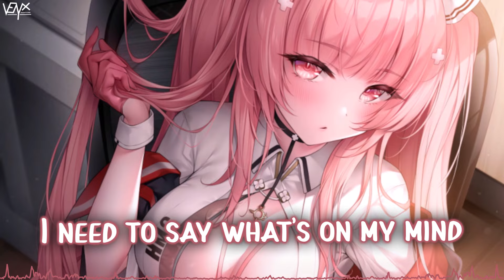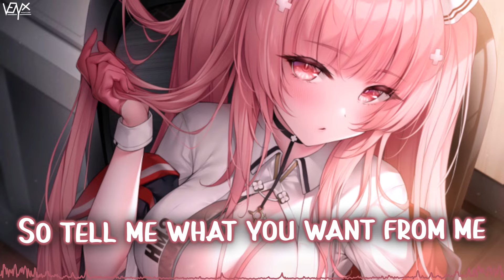「Nightcore」 gfy - blackbear, Machine Gun Kelly ♡ (Lyrics)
🔊 Informations:

Artist ➥ blackbear, Machine Gun Kelly

Song ➥ gfy

Make sure to show your support to おゆわり for their awesome artwork ^_^

[blackbear]

[Machiine Gun Kelly]

📜 Lyrics:

[Intro: blackbear]
So tell me what you want from me? Can we just pretend?
Pretend that you didn't try to fuck all my friends?
Wish I could erase you, you're tattooed in my head
There's three little words that I should've said

Look at this picture, somethin' ain't right
I'm feelin' shitty, broken inside
You cut me up in four-letter lines
Stabbin' my back with this four letter lie
You gave my hoodie to some other guy
I fell for you and I'm payin' the price
Do you do it for clout? Do you do it for hype?
Do you do it for love? Do you do it for likes?
I am so high, the stars in my eyеs
I wanna go back, I wanna rewind
You got many faces, Gemini
You'rе worse than all of my exes combined
[Pre-Chorus: blackbear]
I said that last time would be the last time
You always fuckin' gaslight, you're never all alone
I need to say what's on my mind, and then it's goodbye
You left me high and dry and now I gotta go

[Chorus: blackbear]
I wish I could erase you, you're tattooed in my head

[Post-Chorus: blackbear & Machine Gun Kelly]
(Ooh-ooh, ooh, ooh-ooh, ooh-ooh, ooh, ooh)
I wish you well but go to hell
(Ooh-ooh, ooh, ooh-ooh, ooh-ooh, ooh, ooh) (Yeah)

Please, take me out of this episode of Euphoria
Back to the Waldorf Astoria
Do not disturb on the door while she screamin'
My D-I-C-K B.I.G. like Notorious
Don't know who that dude on your Story is
But you dumb as fuck for ignorin' this
And I won't remember recordin' this
I'm off these red and blue pills like I'm Morpheus
You started this shit and I'ma make it end, yeah (Yeah)
Heard that you askin' 'bout who I been with
You should ask your friend, damn (Damn)
[Pre-Chorus: blackbear & Machine Gun Kelly]
I said the last time would be the last time
You always fucking gaslight, you're never all alone

[Chorus: blackbear, Machine Gun Kelly, Both]
Pretend that you didn't try to fuck all my friends (Yeah)

Ooh-ooh, ooh, ooh-ooh, ooh-ooh, ooh, ooh (Hahaha)
Ooh-ooh, ooh, ooh-ooh, ooh-ooh, ooh, ooh (Yeah, ayy, ayy)